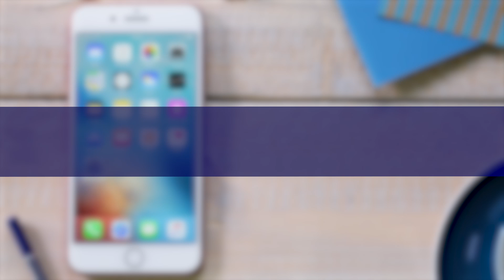iPhone: Hier versteckt Apple die schnelle Wahlwiederholung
Ihr wollt die zuletzt gewählte Nummer schnell erneut wählen? Dafür hat Apple einen simplen Trick in der Telefon-App des iPhones versteckt. Was zu tun ist, seht ihr hier im Video.